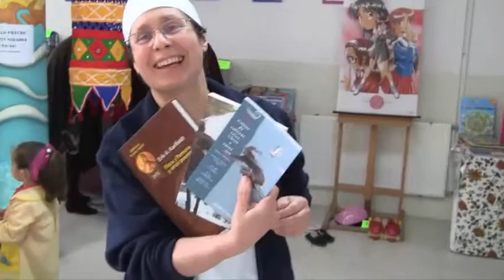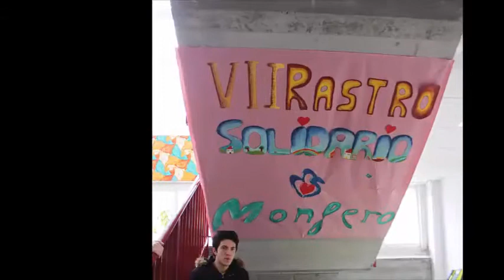VII RASTRO SOLIDARIO Monferosolidario